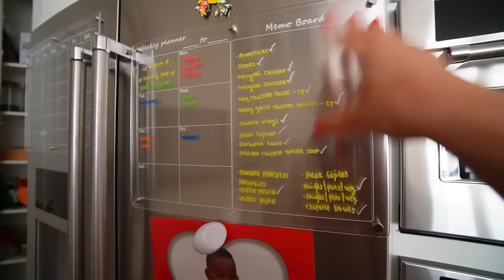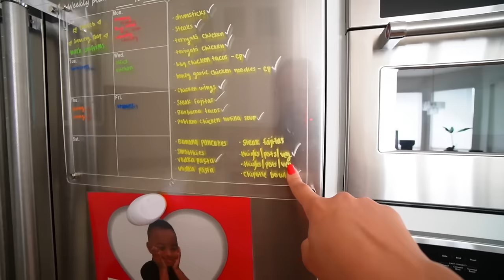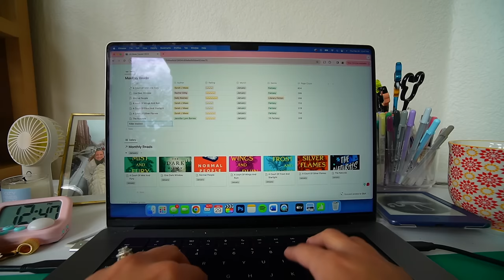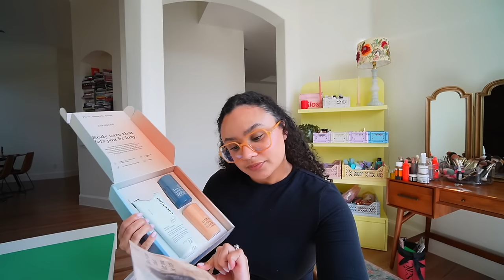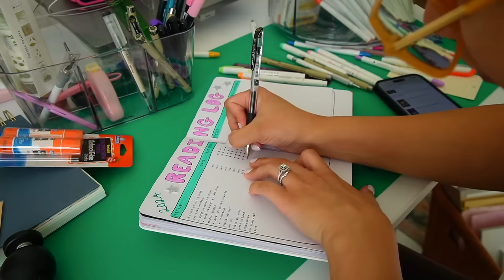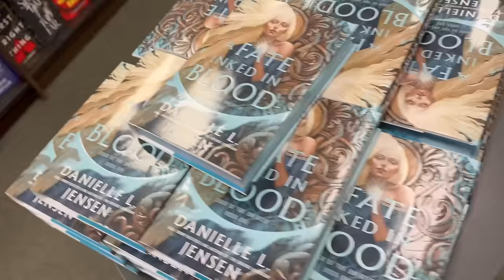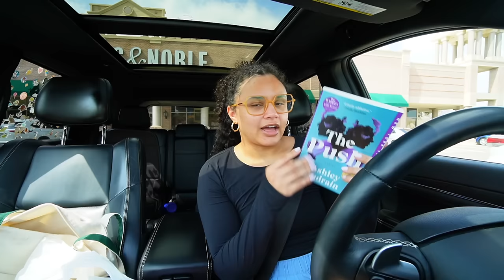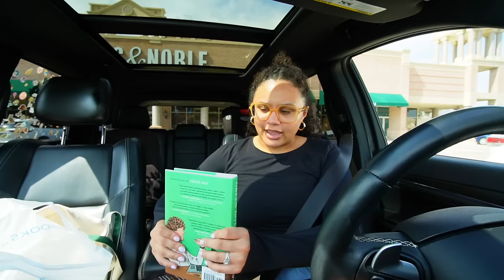MONTHLY RESET VLOG | Cleaning, Reading Journal, Notion Update, Barnes Trip, Book Haul, Plant Care